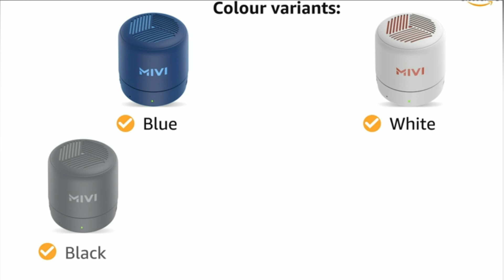Top 5 Wireless bluetooth speaker | Best bluetooth speaker under 1000 RS | Under 1000 RS to 2000 RS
Hello Friends.

1. Mivi Play

2. Lumiford

3. Clavier Atom

4. Clavier pluto

5. JBl Go

friends in this video i will tell you about top 5 wireless bluetooth speaker  best bluetooth speaker under 1000 and gadgets rs under 1000 rs to 2000 rs

top 5 wireless bluetooth speaker
best bluetooth speaker under 1000 rs
under 1000 RS to 2000 rs
wireless bluetooth speaker with mic
jbl bluetoorh speaker
jbl bluetooth speaker bass test
jbl
mivi bluetooth speaker
mivi
portable bloutooth speaker
mini bluetooth speaker
bluetooth
speaker
wireless
low price bluetooth speaker
gadgets